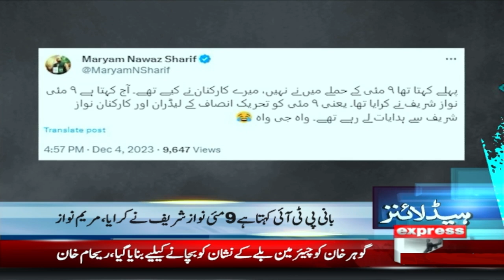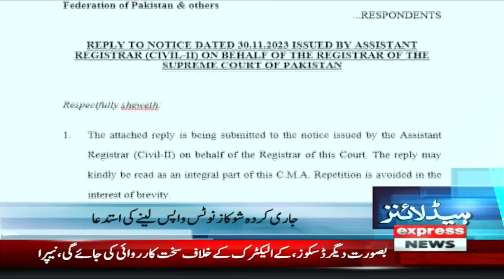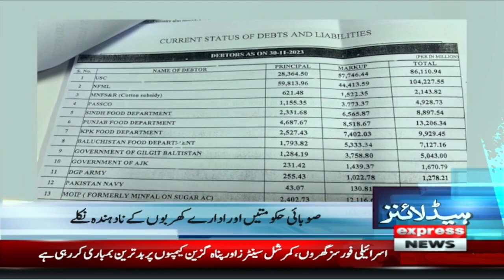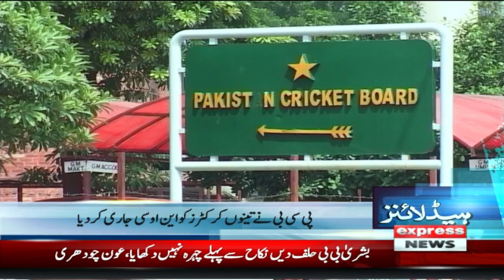Election commission in action | News Headlines 11 PM | 4 December 2023 | Express News